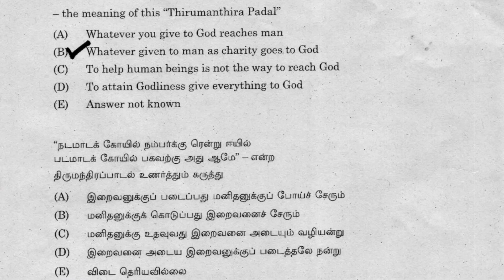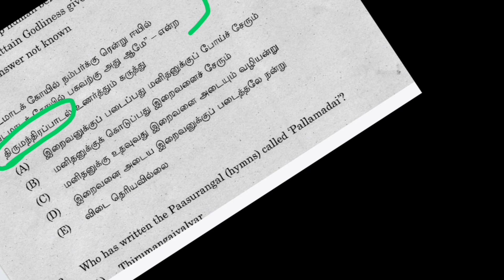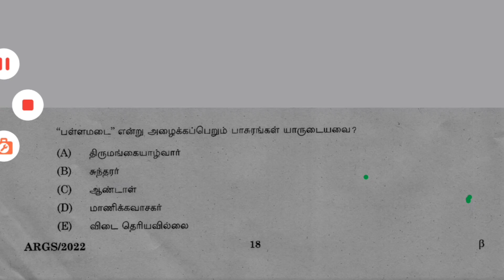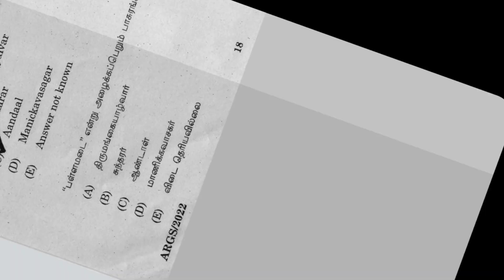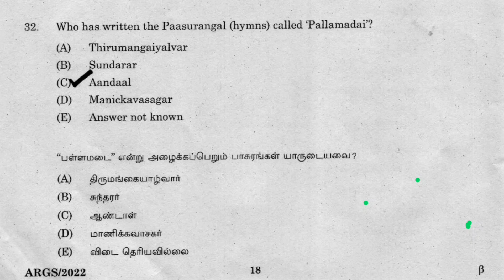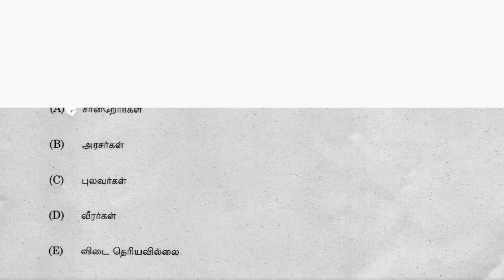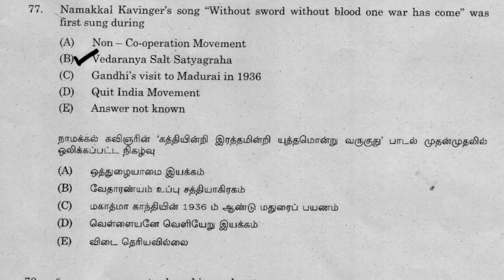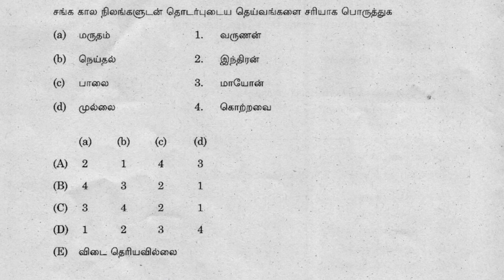Unit 8| 2022 |Question paper discussion | TOWN AND COUNTRY PLANNING SUBORDINATE SERVICE EXAM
Exclusively for Tnpsc exams